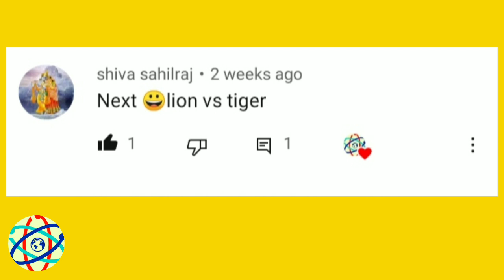LION VS TIGER/lionvstiger/lion vs tiger real fight/who is the best lion or tiger?🤨/tiger vs lions.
TITLE :- LION VS TIGER/lion vs tiger/lionvstiger/lion vs tiger real fight/who is the best lion or tiger?🤨/tiger vs lions..
if you want to know about both lion and tiger then this video is only for you 😎.
In this video I have explained both lion and tiger.
 similar topics:-
tiger who is the real king
लायन वस टाइगर
lion vs tiger comparison
लायन वस टाइगर हु विल विन
lion vs tiger attitude
lion vs tiger animation
lion vs tiger attack
lion vs tiger aspin
lion vs tiger animal battle